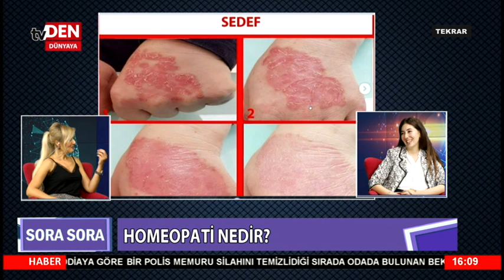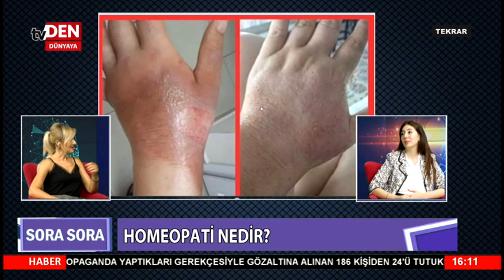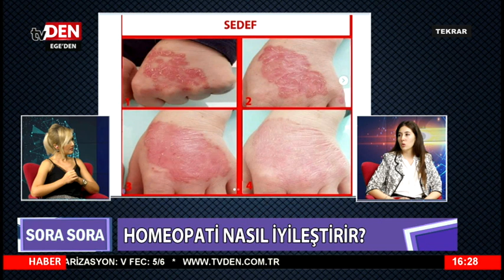SORA SORA (UMAY ÇİLİNGİR 16 10 2019)